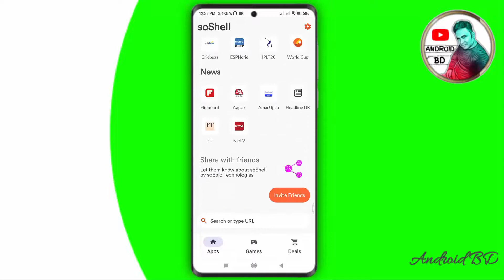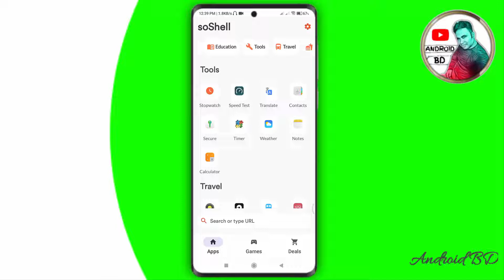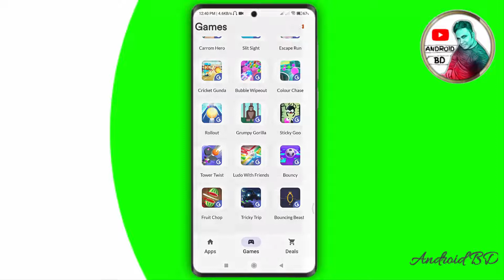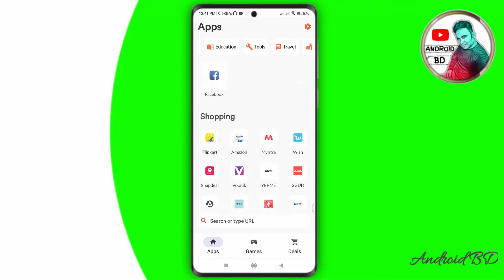Play Store এর সেরা এই অ্যাপসটি সবার ফোনে থাকা দরকার | Android BD !!